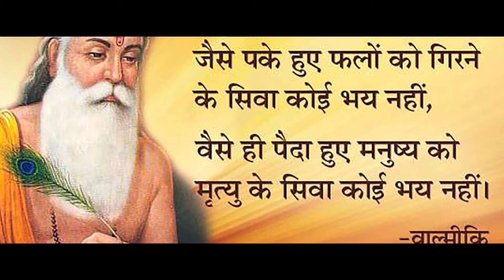New Punjabi Songs 2015 | PARGAT DIN HAI AAYA | JASPAL JASSA | Latest Punjabi Songs 2015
Song : Pargat Din Hai Aaya

Album : Pargat Din Hai Aaya

Singer : Jaspal Jassa

Lyrics : Kuldeep Singh

Music : Aman Singh